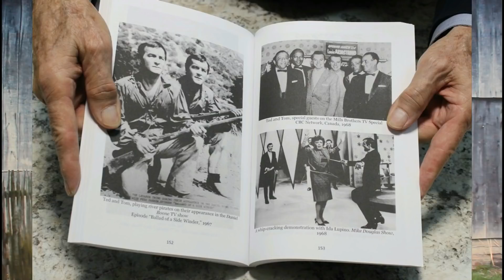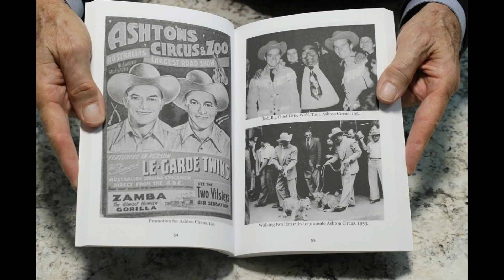Eddie Rabbit Interview! (Down Home Down Under Show #8)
This is one of 14 rare interviews Hosted by The LeGarde Twins from Australia.  These interviews have never been aired on Radio
or Television, anywhere in the world, until now.

They wanted to preserve these interviews for country music fans to enjoy and released them to be posted on this channel.  This is just one part of the incredible life story of The LeGarde Twins.

We will be posting all 14 interviews and soon after that... we will upload 14 full length "TV Shows" they produced in Sydney Australia called "Country Style"

We hope you subscribe to our channel then check "that bell" next to the subscribe button, and you will be notified, and the first to know, every time we post a new show or video!

Once again... We would like to thank "The LeGarde Twins" for sharing these great shows with all our country music fans...!

You can read their life story, with all the incredible photos, in their
book... "The LeGarde Twins"  "Showbiz Hustlers"

and type: "LeGarde Twins" in the search bar.

The book is simply incredible!